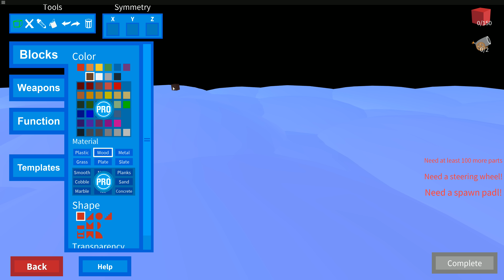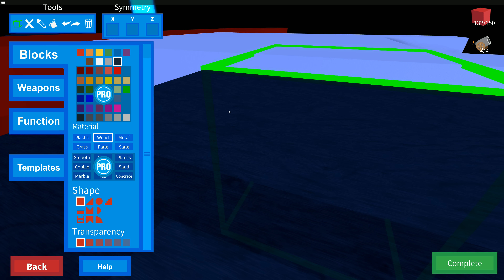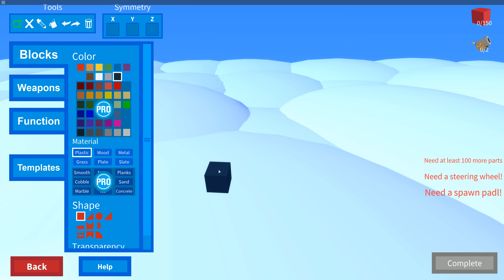[ROBLOX: Skybound 2] - Lets Play Ep 1 w/ FallenFalconZ - Flying Noobs, UFOs, and more!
It's free! --- Leave a like for more free content! Click "Show More" for more information and features!

There's also a brand new discord where ROBLOX players all hang out and chat!
● Video Crew (If Any):

► ABOUT: Biggranny000 is a youtube channel dedicated to bringing rich, high-quality content for people to view, for free. It's mainly ROBLOX, but there's other vareity as well. Some examples are: Tutorials, lets plays, gameplays, commentary, reviews, technology, and much more! Always constantly uploading, and there's an active and growing community! The channel will always be improving. Milestones will come with special events and new things!

► PC Specs and Setup:
Laptop: MSI Apache GE 62 Pro (Don't use much)
Recorder: Action!

● Viewing my videos is already plenty enough to support me, you can also support this channel by doing activites, such as telling your friends, shouting me out, and inviting me to opportunities to grow! Thanks!

► Description last edited on 9/9/16 - Let me know if I should change or add anything!